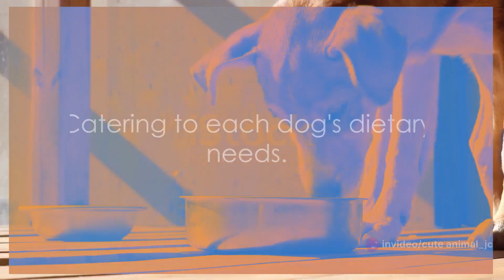A Day in the Life of a Doggy Daycare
In this engaging video, we're offering an exclusive behind-the-scenes look at the bustling world of a doggy daycare facility. Join us as we go inside and discover how dogs spend their day in a lively and social environment designed for their enjoyment.

You'll witness firsthand the joyous interactions, playful romps, and heartwarming friendships that form among the dogs as they engage in a day filled with activities and companionship. From group playtime to specialized doggie enrichment, this video provides insights into the thoughtfully designed schedules and care that ensure a safe and enjoyable experience for our furry friends.

Whether you're a pet owner considering daycare for your dog or simply a dog lover curious about what goes on behind the scenes, this video offers a delightful glimpse into the world of doggy daycare. Prepare to be charmed by the tail-wagging excitement and camaraderie that define a day in the life of these lucky pups.